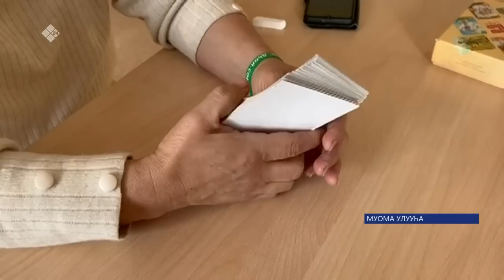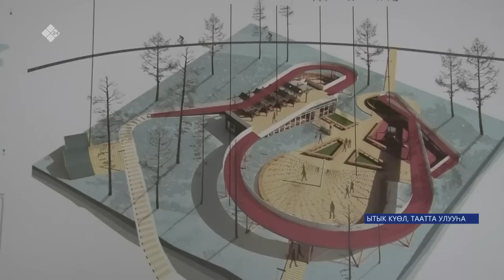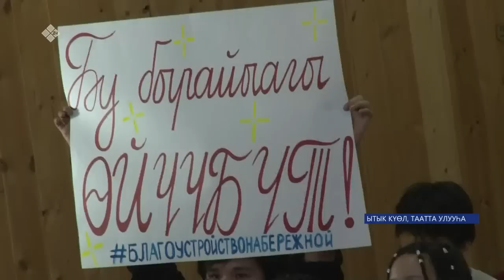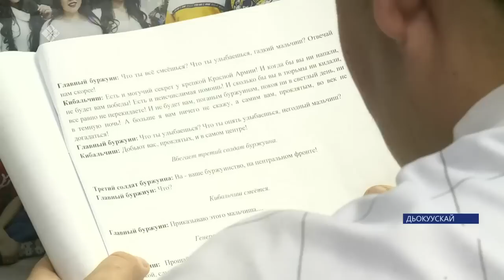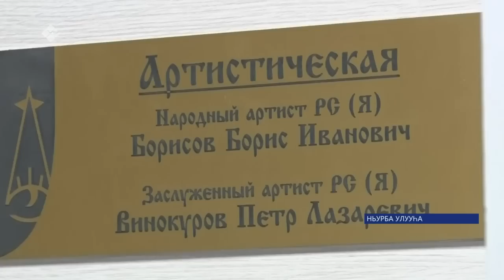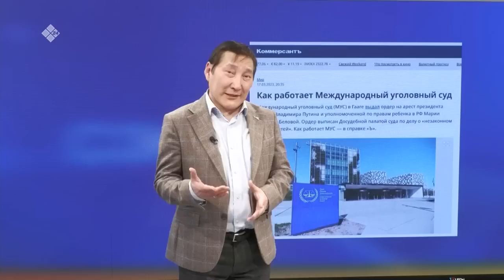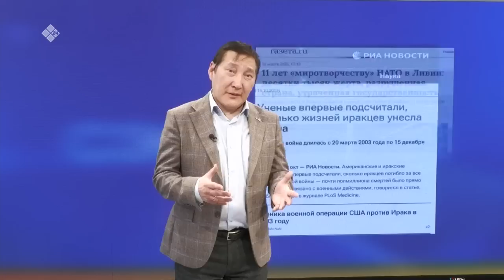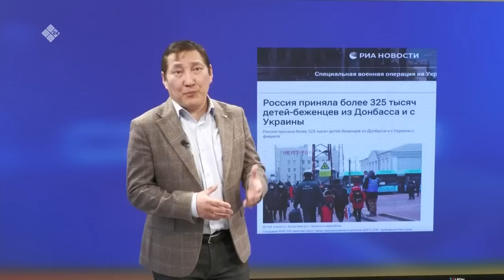«Саха сирэ» информационнай биэрии. Кулун тутар 20 күнэ 20:30